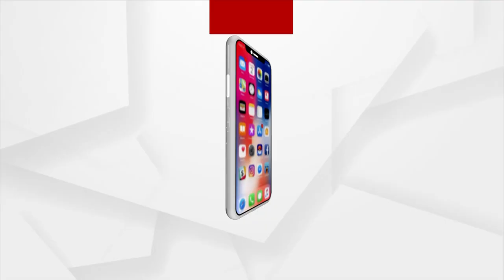India Taking Over G20 Presidency A Watershed Moment: Union MInister Pradhan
India Taking Over G20 Presidency A Watershed Moment.